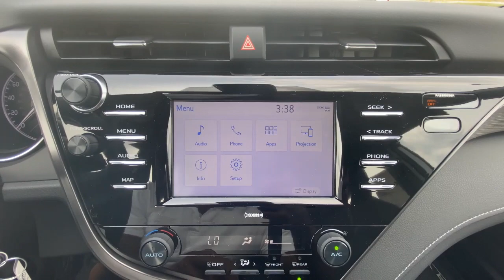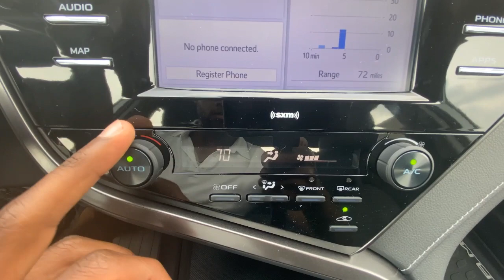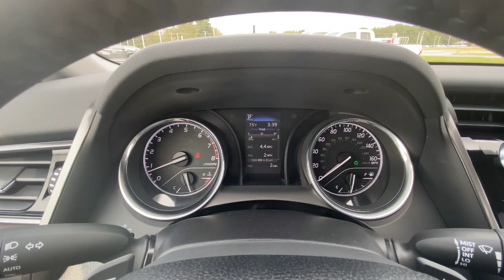2020 Toyota Camry SE 2.5 Nightshade Test Drive & Walkaround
Here we have the 2020 Toyota Camry SE Nightshade.  This Camry SE Nightshade comes in super white on black softex interior.  The powertrain consists of a 2.5 4 cylinder engine mated to an 8-speed automatic transmission.  Standard features include bluetooth audio, Apple Carplay, and a backup camera.  The Toyota Safety Sense Package is also included (Automatic Headlights, Lane Keep Assist, Collision Warning Alert, Collision Avoidance System, and Radar Cruise Control).